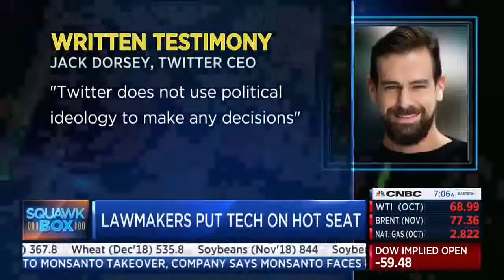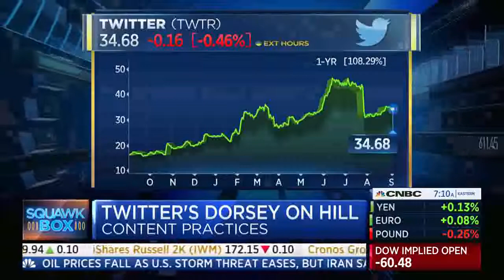CNBC "Squawk Box" - September 5, 2018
Along with Rep. Peter Welch (D-Vt.), Rep. Bill Johnson (R-Ohio) discusses and previews Twitter CEO Jack Dorsey's testimony on September 5, 2018.